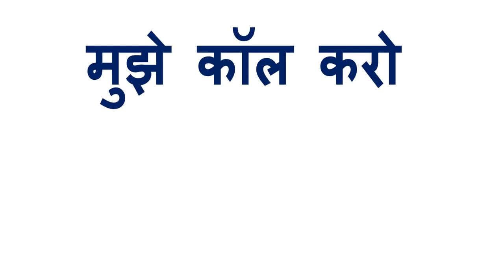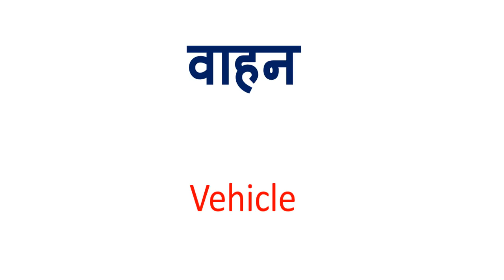वाहन को इंग्लिश में क्या कहते हैं | Vaahan in English